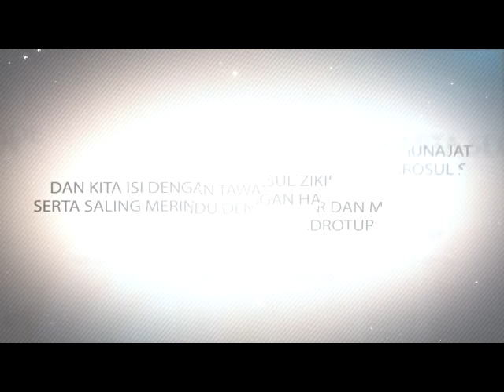Segala amal kita akan dilaporkan kepada ke pendahulu kita